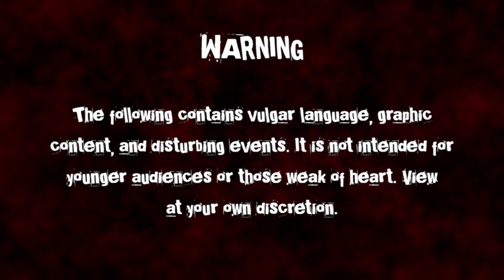Resident Evil (Part 11) - Backup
A cry for help sounded from above. Chris recognized the voice.

Rebecca.

::::::::::::::::::::::::::: Copyright :::::::::::::::::::::::::::

This video is transformative in nature by providing separate entertainment, commentary, and critique that builds upon the original work(s). In addition, this video is not monetized and the content is used in such a way that can help promote said content - the video is not created with the intent to harm or abuse it. If you are affiliated with the ownership or distribution of Intellectual Property belonging to any of the listed content below and wield any concern with the handling of this content, please contact me via email address (provided in the description of this channel's about page) to discuss this instance of Fair Use and any potential course of action that may be taken to resolve the matter.

Resident Evil (OST)
Composed by Masami Ueda, Makoto Tomozawa and Akira Kaida